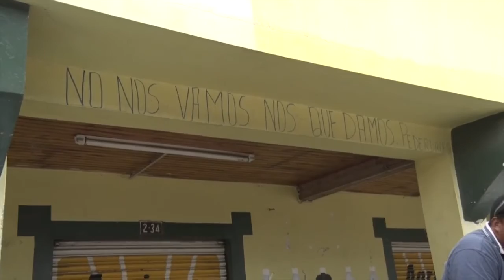Moradores de Pedernales reactivan el comercio con ayuda de PolicíaNacional